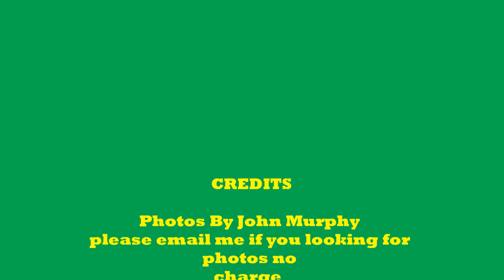🇮🇪Classic Silage Field Day Cork 2015